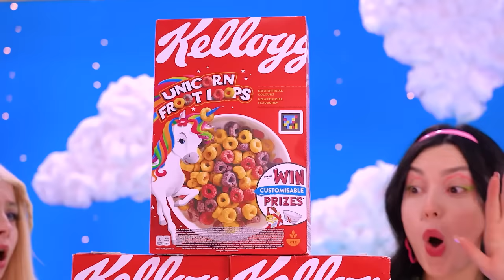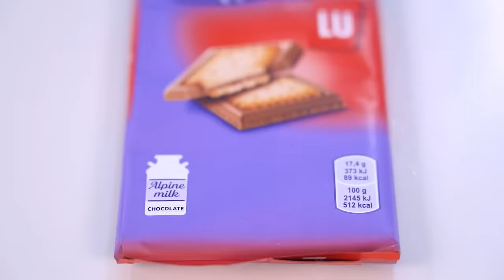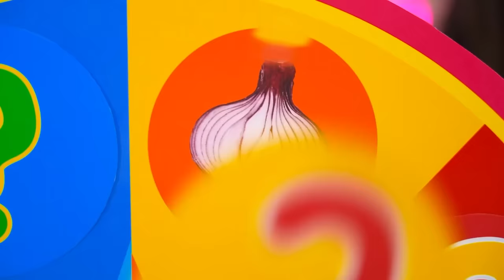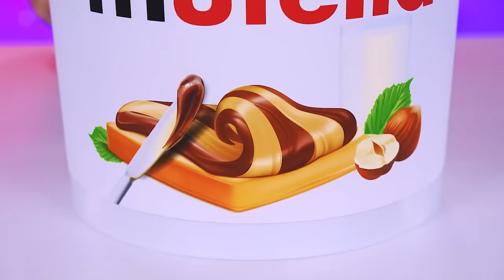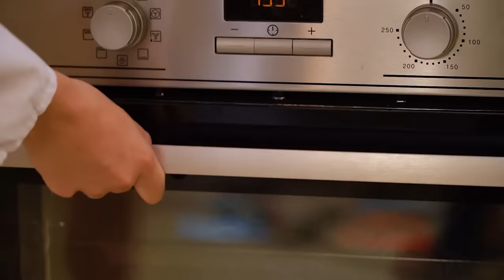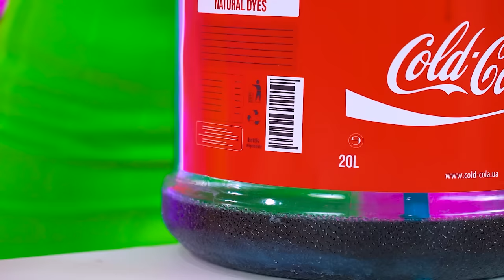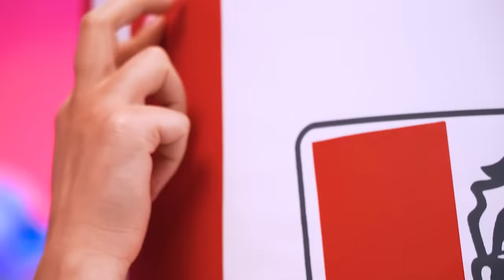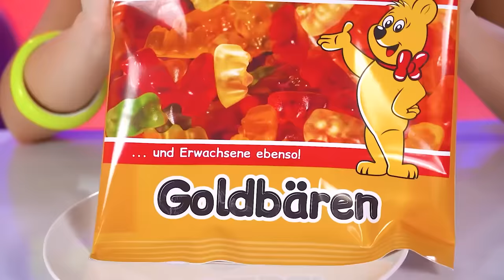100 Layers Food Challenge | Eating 1 VS 100 Layers of Chocolate by Turbo Team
There should be a lot of yummy food! And if she is not only tasty, but also your favorite, there should be enough of it so that you can arrange a crazy challenge of 100 layers of food! Can you eat 100 layers of gummy food, candy, pizza and more yummies? Check it out? Ready! Steady! Go!